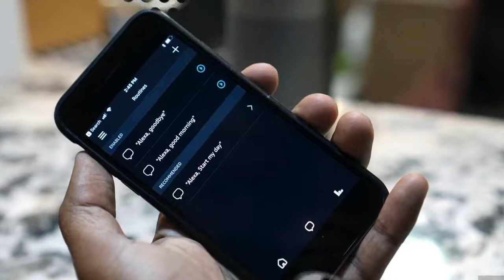Wow Amazon Echo Plus review 2017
Amazon Echo Plus review: Alexa, is this all you've got?

It sounds better, but it’s not a huge step forward.

Amazon's new $100 Echo is a disappointment for anyone looking to upgrade from the original model. Sure, it's nearly half the price, but its sound quality is also significantly worse. With that in mind, the $150 Echo Plus seems like a far better successor on paper. It features better speakers and a built-in smart home hub. It's still not a must-have upgrade -- a testament to how much Amazon got right at the beginning -- but at least it offers some improvements over its predecessor.

The Echo Plus is a minor upgrade over the original Echo, with slightly better sound. But its much-touted smart hub feature is pretty limited, and it's not a significant improvement overall for existing Echo owners.

Backsound By Benson